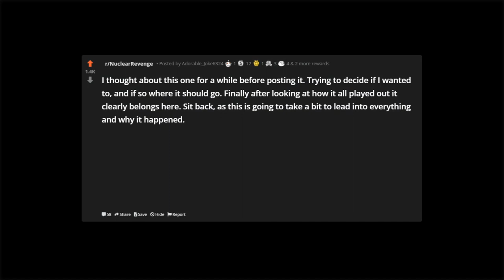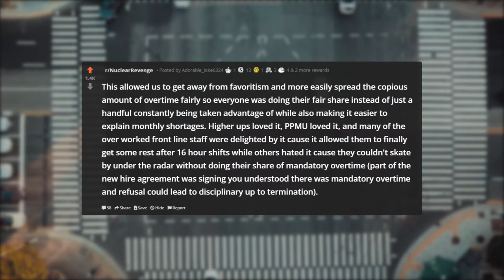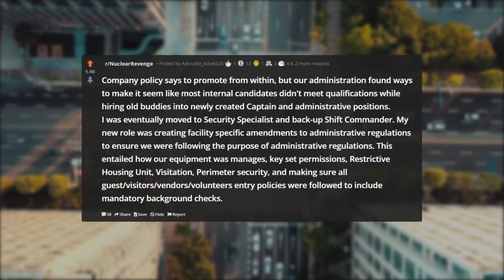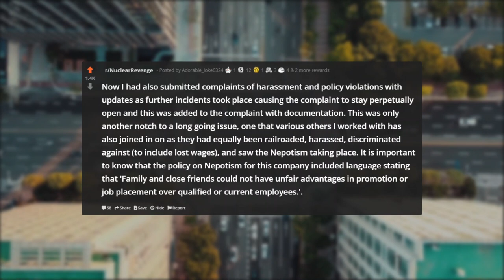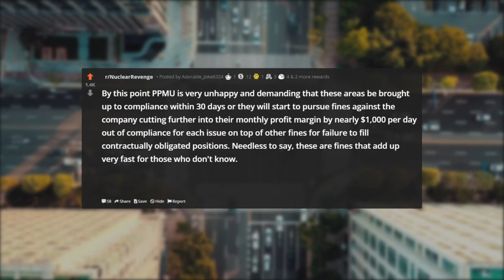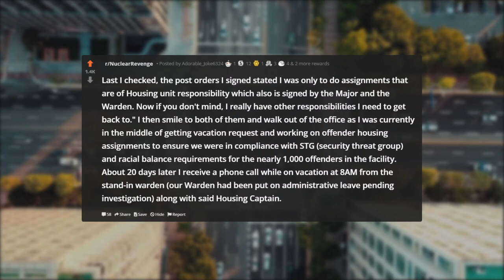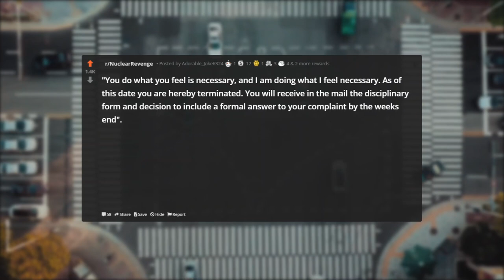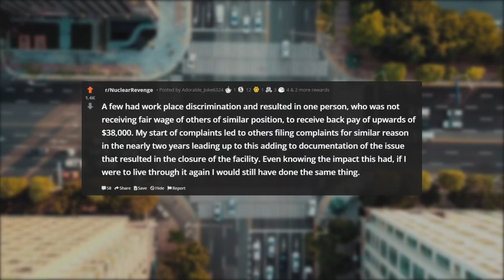Nuclear Revenge | WANT TO PROMOTE FRIENDS? | r/nuclearrevenge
Want to promote Friends/Family instead of knowledgeable current employees? Ok, then I'll shut facility down
I thought about this one for a while before posting it. Trying to decide if I wanted to, and if so where it should go. Finally after looking at how it all played out it clearly belongs here. Sit back, as this is going to take a bit to lead into everything and why it happened.

Just to set up some background...

I was working for a Privately run Correction Facility (PCF for short and anonymity) and had been doing so for nearly 10 years. Names will be omitted for anonymity reasons, even though the facility is now long since closed down. The pay is nothing like what State or Federal employees get paid, and it was a constant show of being short handed. I worked my way up through the ranks from being a front line officer in the units, to visitation Sgt, to Shift commander, and finally Security Specialist. Bare with me, as this does take a bit to explain why the upward steps came. When I was a floor officer, I worked with others assigned to the same unit to get a general code of conduct going (IE what we would expect out of the offenders and what we would let slide within reason), because of this the unit we worked on ran so well that most thought of the unit as the 'easiest unit in the facility' to work, but it was because all of us ran it nearly identical and were consistent and fair. Eventually this caused my shift commander to move me to other areas as a test and eventually into visitation. Visitation ended up being one of the most demanding positions I worked at the facility simply because prior officers had done so little and were so behind. Along with my partner (which regularly changed because of the stress of the position) we got the visitation department up to code and went from taking 5 visitors a weekend to over 80 visitors a weekend on the regular. After doing this for roughly 3 years I moved up to Sgt of visitation which was less stressful as it was more supervisory and handling complaints as well as necessary policy revisions.